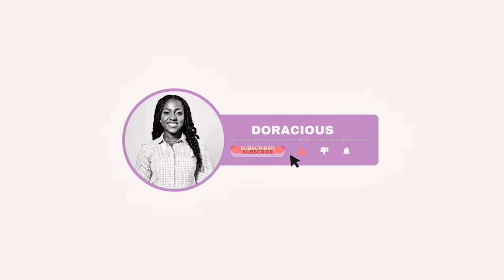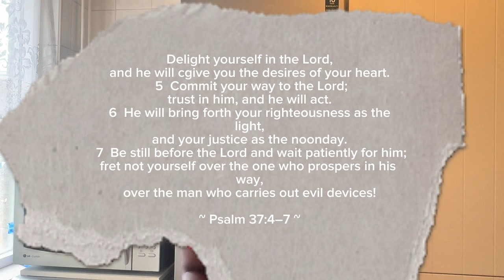Why Most Relationships Fail or Secrets To Avoid Relationship failure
This video explore five faith-based secrets to prevent relationship failure. from healing your past to being positive and intentional, discover how to build a lasting and fulfilling relationship.

00:00 - 00:32 | Introduction
00:32 - 01:11 | Healing from Your Past
01:11 - 02:36 | Forgive and Let Go of Hurts
02:36 - 05:22 | Identifying and Avoiding Negative Family Patterns
05:22 - 06:08 | Being Positive and Intentional
06:08 - 06:51 | Don’t Start a Relationship During Low Moments
06:51 - 07:00 | Integrating Faith in Relationships
07:00 - 07:27 | Call to Action
07:28 - 08:27 | Weekly Word and Conclusion

   • Love & Relationships

Find videos on making your marriage work here 👇🏿

   • Making Your Marriage Work

And here, I share some Motherhood contents too👇🏿

   • Motherhood

Stay blessed and keep nurturing that beautiful bond. God bless